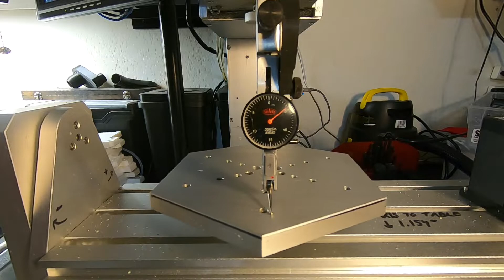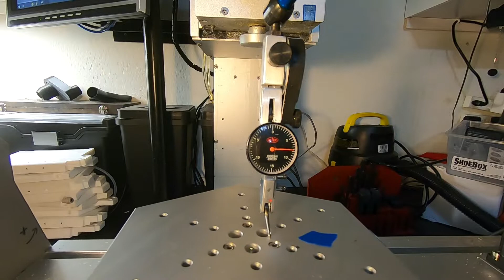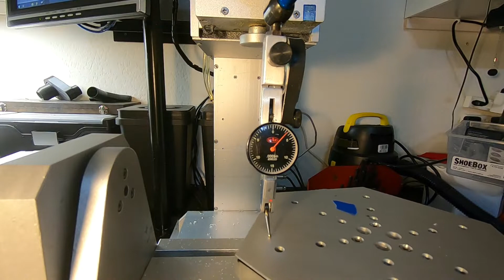HY6040 A Axis setup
This video was created to help a fellow subscriber with the common issues of the China Zone CNC.
These mills are inexpensive and have several un even and warped surfaces.

Here we go through a complete setup to align the 5th axis assembly. The warp in the table does not matter if you are making a 5 axis part from oversized stock. If all of the axis's are adjusted correctly the part will come out correct.

Handy Dan.